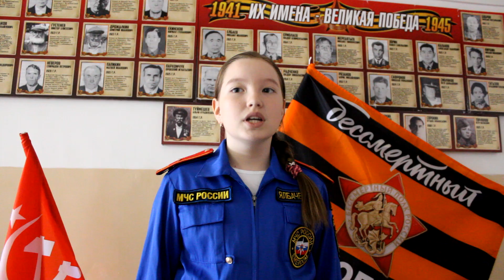Ялбачева Анжнлика о Канзаракове Дмитрии Константиновиче